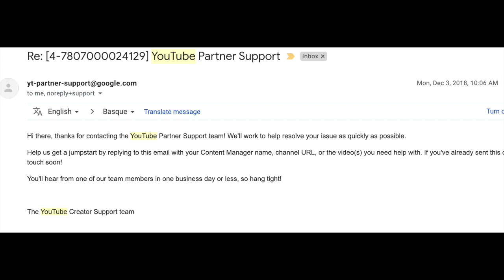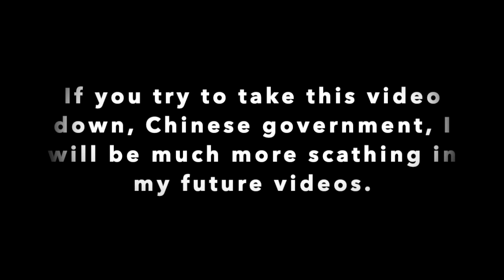What Happened To Chinese Country Farm Boy After Belarusian Girl Saga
I decided to look at the Chinese country boy Cui Feng Ming (崔峰铭) after YouTube finally fixed the monetization issue from my first follow up video. I found a clip from 2018 of him performing, and it looks like he is still going with his artistic career. That being said though, the story has another sad mark due to the passing of country boy's father. We met his father in the first followup and saw that he was a good traditional father who wanted the son to be happy. Also, there are some interesting details of the story that seem a little skewed or inaccurate. Let's explore further. Did you follow this saga from the beginning?

Chapters:
0:00 Summary of what's happened so far
1:29 Updates
4:15 Discrepancy in story
6:10 Final thoughts

If you want to see the full episode on Chinese television without my critique, go
Previous critique of his journey:

Let me know if you submit any captions to my videos. I will give you a shoutout!

Shoutout to all my viewers and fans, whether past or present.